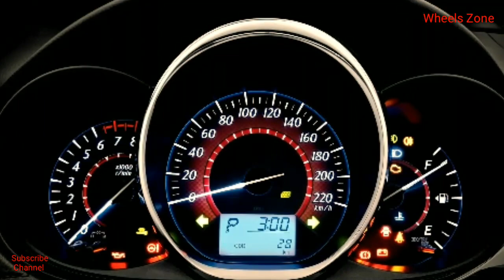Soon to be Launch in Pakistan Toyota Vios 2019 | Wheels zone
Toyota vios is a new entry in pakistan automobile industry which will be launch by Toyota Indus Motors in October 2019. Initially it is said that it will replace toyota xli and gli but let see it can or it will be a new varient.

Thanks